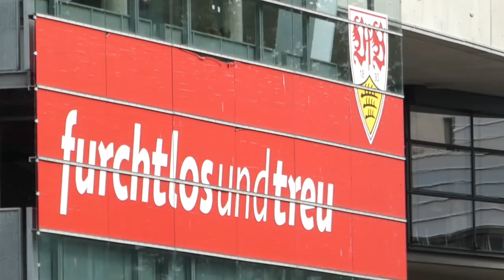VfB Stuttgart 2:3 SC Freiburg | Stadion Vlog